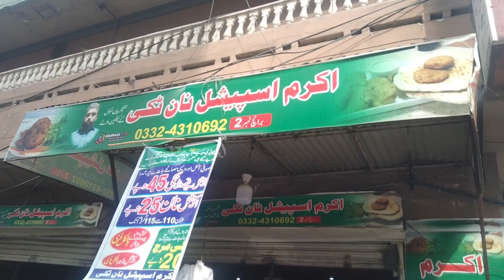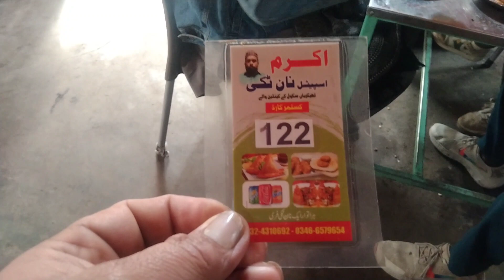اکرم سپیشل نان ٹکی لالہ موسی